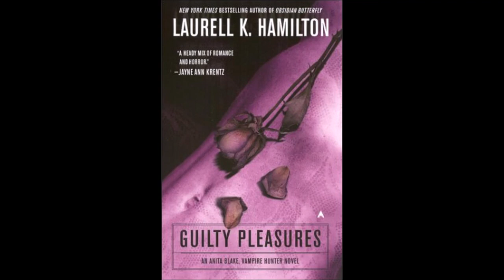Guilty Pleasures Ch 25 & 26